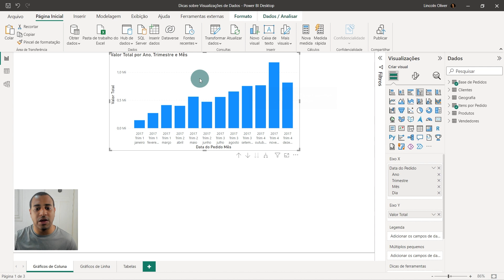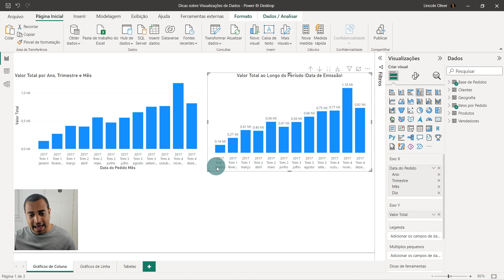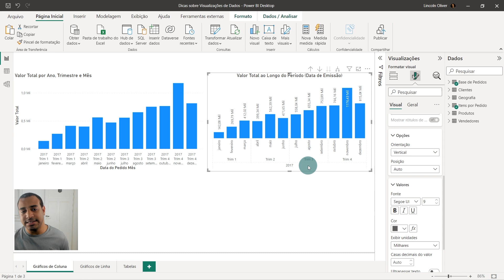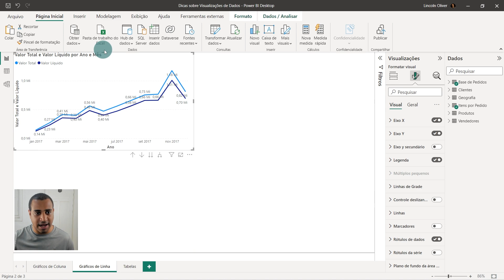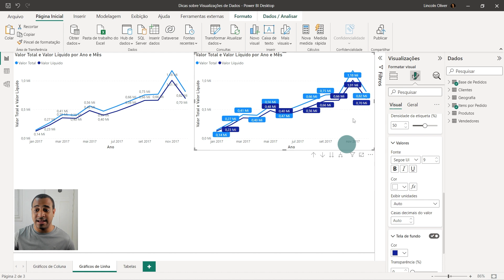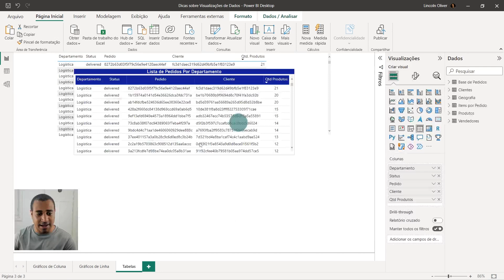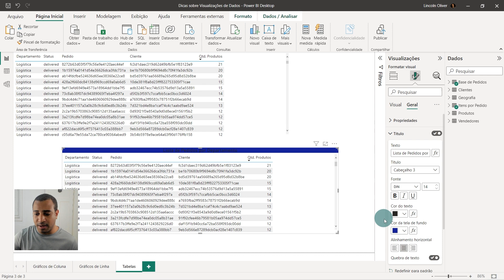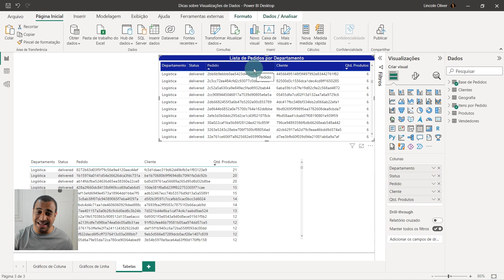Dicas de Formatação no Power BI: Como Eu Formato Meus Gráficos no Power BI | Aprenda Power BI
📊 Curso do Básico ao Avançado de Power BI:
Curso Prático de Power BI – do Básico ao Avançado (com suporte do professor), que vai te ensinar tudo que você precisa para fazer Dashboards Profissionais e Automáticos.

▶️ Aprenda agora mesmo dicas incríveis de formatação no Power BI para formatar seus gráficos rapidamente para que eles fiquem incríveis!

📌 Conheça todos os nossos Cursos e Planilhas por um Valor Promocional